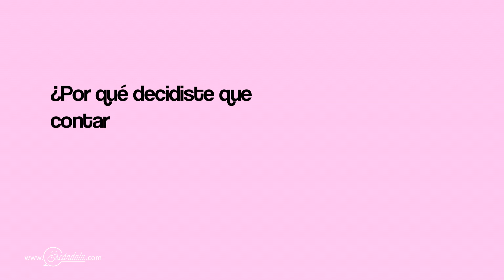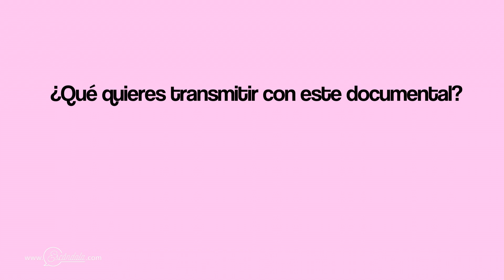Entrevista Morganna Escándala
Hijaaas!!! Mañana se estrena el documental de mi comadre Morganna llamado MadeInBangkok!!! Ella misma y el mismísimo productors Flavio Florencio nos cuentan todos los detalles!!!